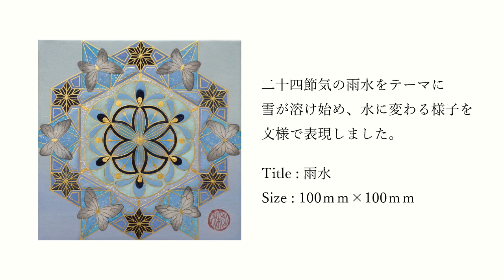個展のお知らせ│日本画 / Japanese painting│截金 / Kirikane│伝統技法 / Traditional art│絵画│工芸│原田桃子 / Momoko Harada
このチャンネルでは、日本画材と裁金（きりかね）による作品をご紹介しております。原田桃子

Hello everyone. I'm a Japanese painter. I'm using traditional japanese materials and goldleaf technique called "Kirikane". Momoko Harada

🌸個展のお知らせ🌸

≪日時≫
2024年5月29日㈬~6月3日㈪
12：00~18：00
※最終日は16：00まで

≪場所≫
Garelly 子の星 代官山
※会期が近くなりましたら、2024’Exhibitions scheduleに展覧会メッセージや略歴などがアップされます。

〒150-0034 東京都渋谷区代官山町13−8
キャッスルマンション代官山 113
東急東横線 代官山駅北口より徒歩約4分
JR、東京メトロ 恵比寿駅西口より徒歩約8分

≪展覧会メッセージ≫

この度、約5年ぶりの個展を開催させて頂きます。

皆様には、2021年から描き溜めた作品が、少しずつ変化していき、やがて、今後の作品テーマである二十四節気や七十二候の作品に繋がっていく過程をお楽しみ頂けましたら幸いです。

これまでの日々を振り返ると、一枚一枚が試行錯誤で、少しでも日本画材と截金の技術が向上できるように、という想いで過ごしてまいりました。

そして、一冊の本と出会ったことをきっかけに、これからは「何を伝えたいのか」「何を残していきたいのか」ということを軸に作品制作を行っていきたい、という考えに至りました。

この先の10年、20年をかけて「截金と日本画材で描く、二十四節気の暮らしの絵」を深め、私の活動が意味あるものになることを願っております。